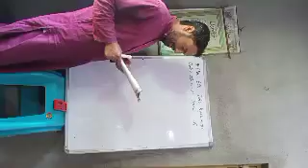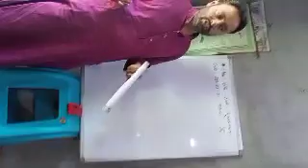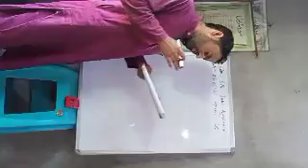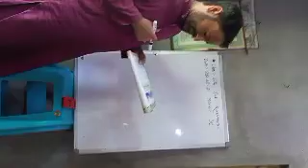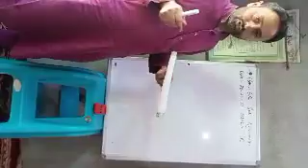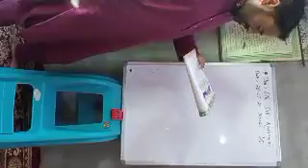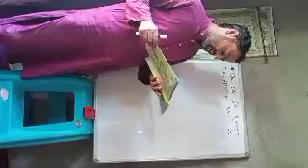Tr Altaf Ahmad Naikoo ups naribal payeen class 6th subject Kashmiri topic Hawa